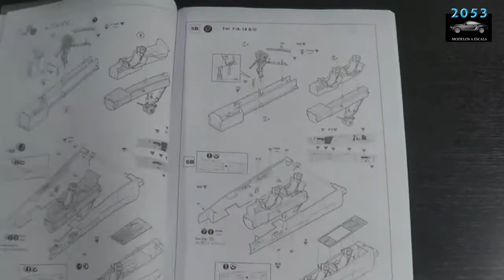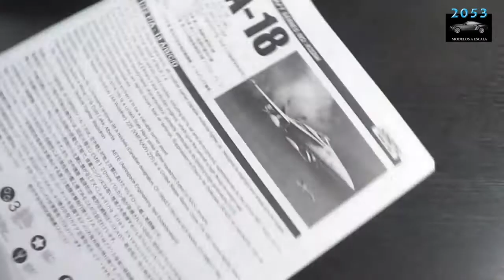F/A-18D ¨Hornet¨ Kinetic 1/32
Modelo: F/A-18D ¨Hornet¨.
Marca: Kinetic.
Escala: 1/32.